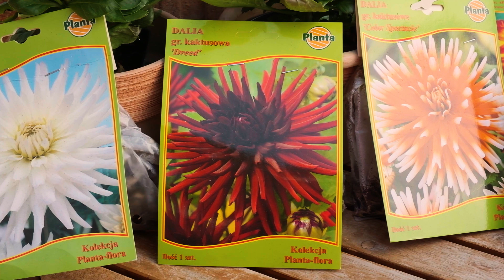Jak sadzić dalie - Z PLANTĄ W OGRODZIE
Czym kierować się przy wyborze bulw dalii oraz kiedy i w jaki sposób je sadzimy tłumaczy pan Wiesio.